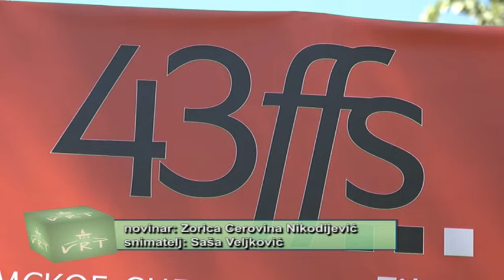PRILOG VRT - DODELJENE NAGRADE I PRIKAZAN FILM "GODINE U (V)ETRU" NA ZATVARANJU 43.FFS